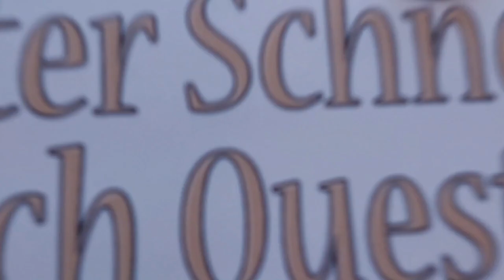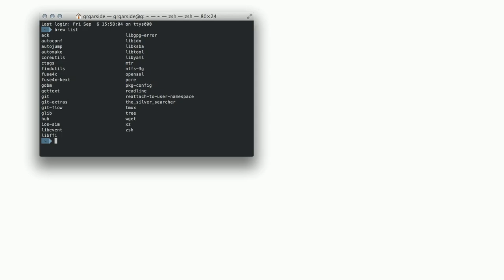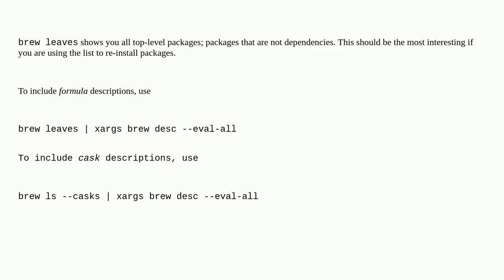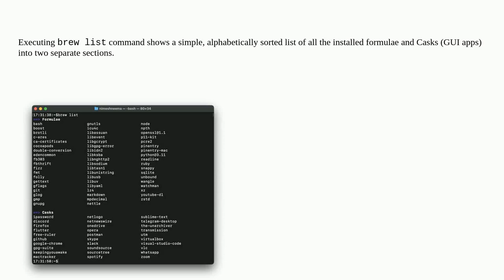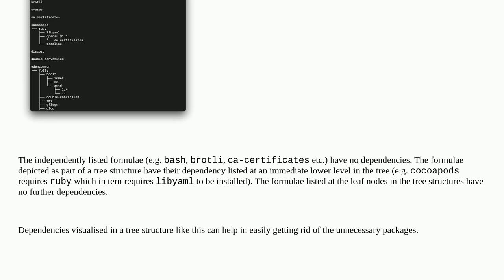Apple: List of all packages installed using Homebrew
List of all packages installed using Homebrew

A special thanks goes out to the community

  open-source macos homebrew command-line